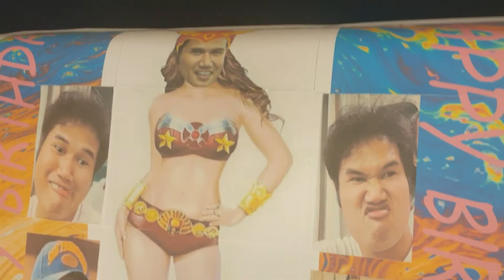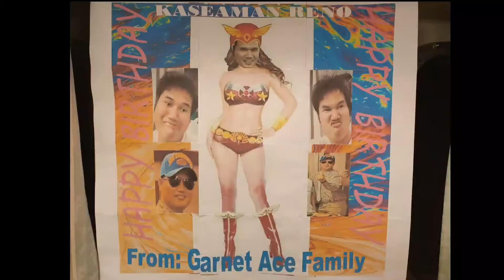HAPPY BIRTHDAY TO ME GRABI DAMING PAGKAIN HINANDA NI MAYOR .Ep.34